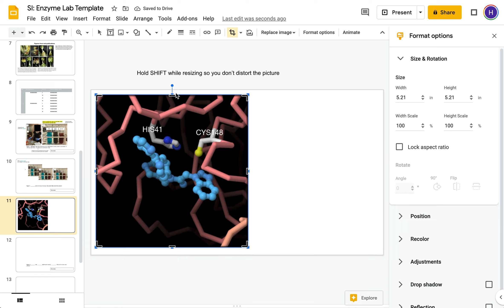Google Slides Insert Image 1 and Crop to Size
This doesn't have sound.
Note that the object could be moved around without changing the size when the cursor was a cross with 4 arrows.
To select more than one object at a time, drag and capture both or hold SHIFT while clicking all desired objects. If you're resizing multiple images together, you MUST hold down SHIFT to not distort the images.